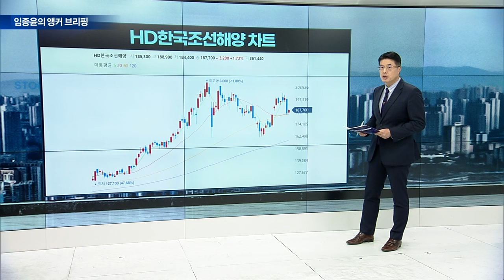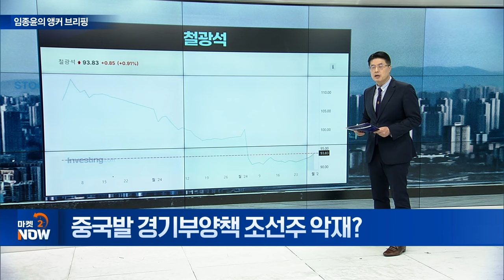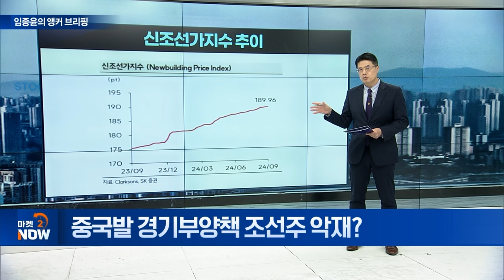중국발 경기부양책 조선주 악재? [임종윤의 앵커 브리핑] | Market Now (20241002)